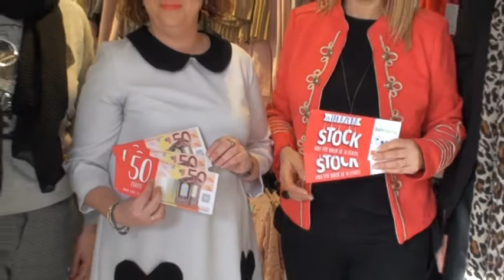26 comercios de ACT se suman a los días de stock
Las rebajas de invierno vuelven a cerrarse en Tarazona con tres días de stock en 26 comercios de la Asociación de Comercio de la ciudad.  Bantierra colabora de nuevo con la iniciativa y sorteará 5 vales de 50 euros entre los que paguen con tarjeta Visa Tarazona en TPV de la entidad.